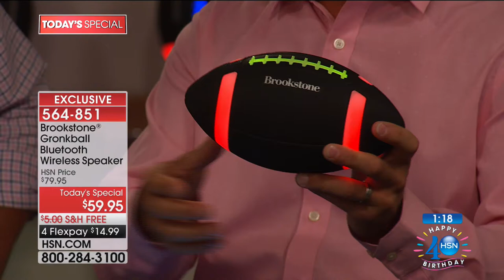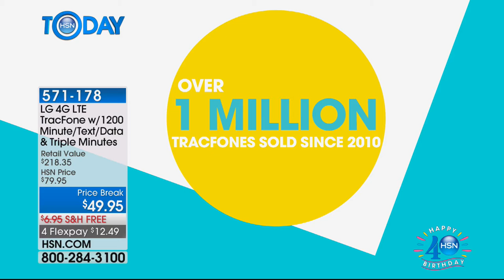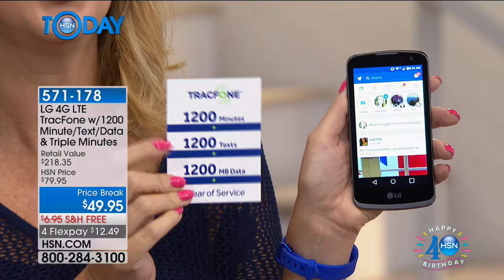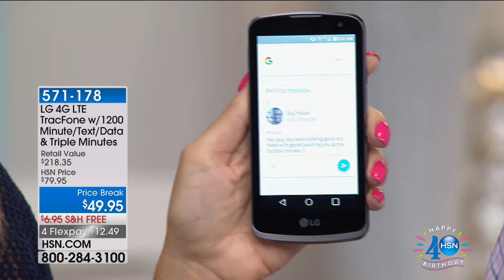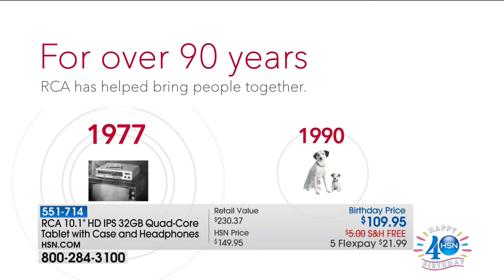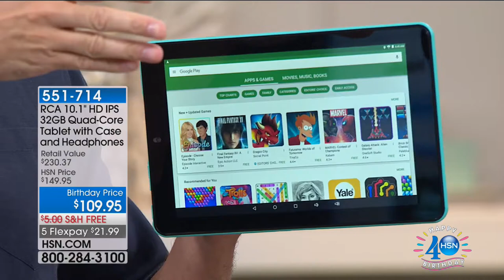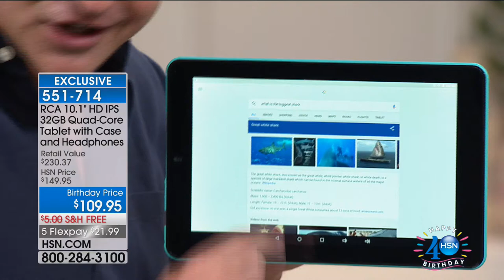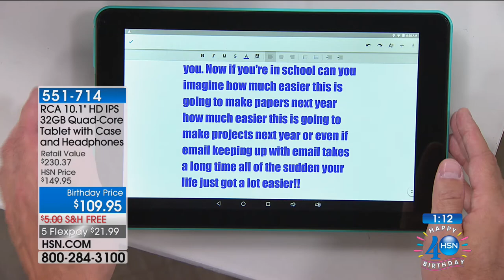HSN | HSN Today: Electronic Connection Celebration 07.12.2017 - 08 AM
Discover electronics find items and brands during this hour keeping your interests with technology. There will be all different brands with in this hour. This hour will show you demostrations and how to use the products in your daily life. Celebrate HSN Birthday